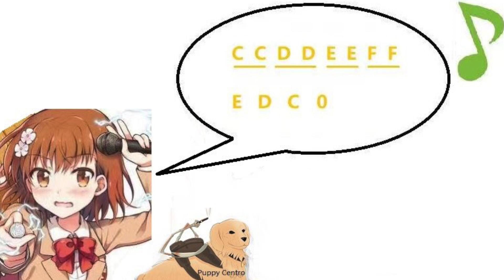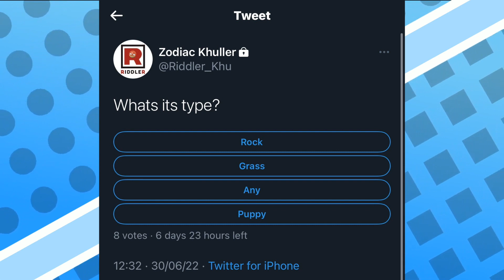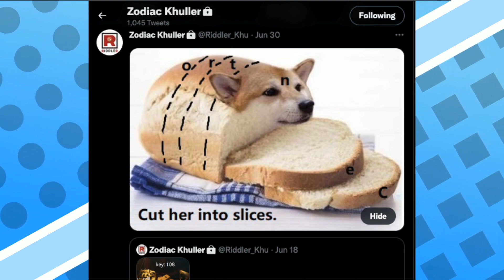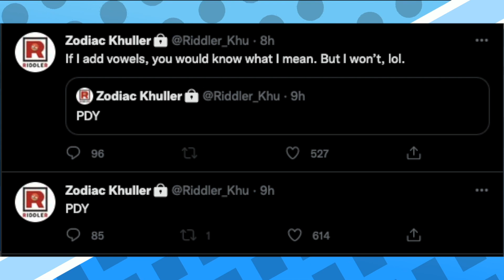Fuecoco EVOLUTION Details, New Pokemon, and All Kinds of WILD Pokemon Scarlet and Violet LEAKS!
This leak season, Riddler Khu has not disappointed, and has brought us so many new Pokemon Scarlet and Violet leaks...and of course, we are here to cover it!

Subscribe, like, and share the video to save the chicken in the picture of the crocodile and chicken (I have seen the video--he does make it, but only because you subscribe, like, and share).

PS: I am well aware the frog will very likely not be a Greninja 2.0...but I had to get you to click this video somehow, yeah? And trust me--Greninja sells in this community!

I do not own Pokemon. I wish I did, but I do not. All rights to the characters and games mentioned in the video are reserved by The Pokemon Company, GameFreak, and Nintendo.